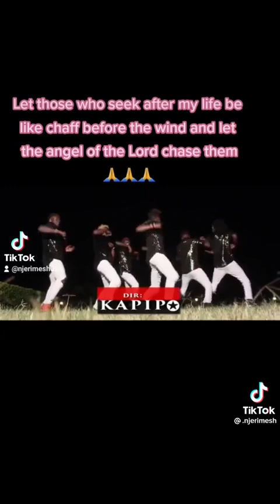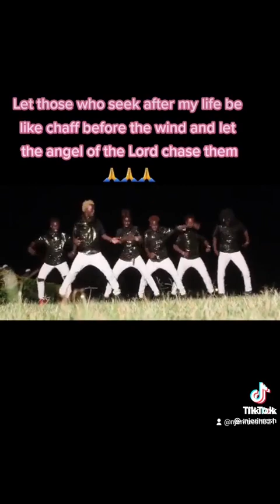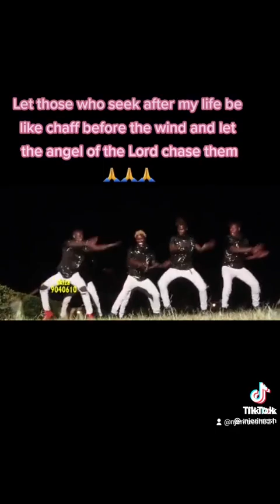FRANCO WASUBU - IKIA UROGI ( OFFICIAL MUSIC VIDEO )